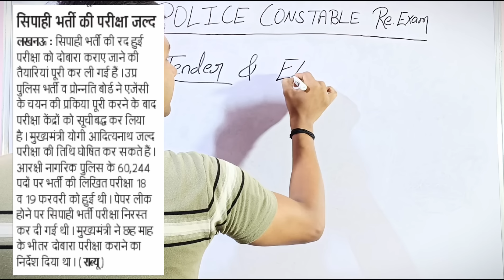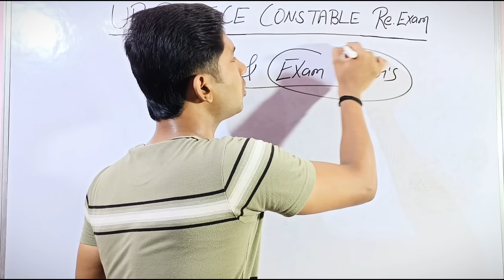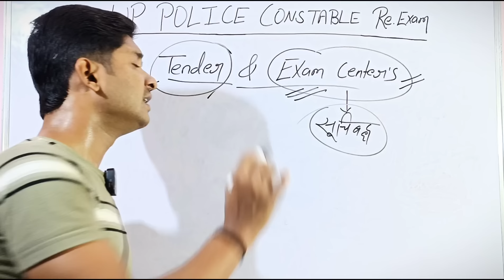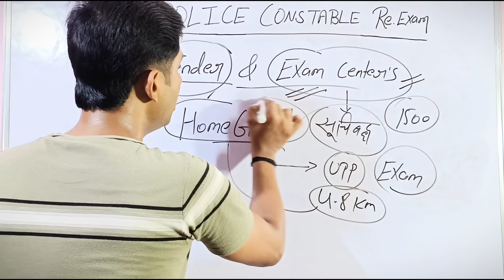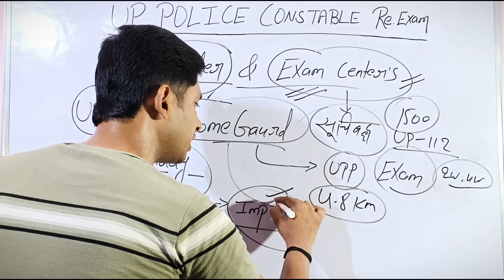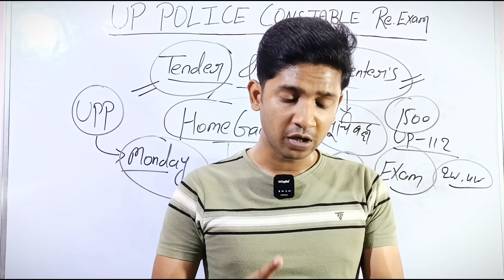अगले महीने होगा पेपर🎯 | up police constable re exam 🔥| सभी तैयारियां लगभग पूरी ✅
paper leak up police constable 60244
उत्तर प्रदेश पुलिस कांस्टेबल भर्ती पेपर लीक